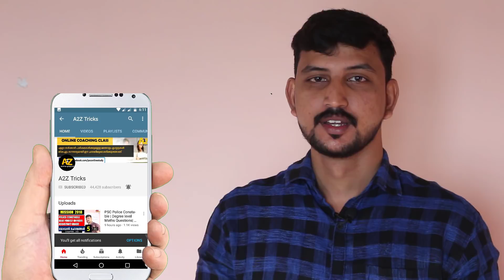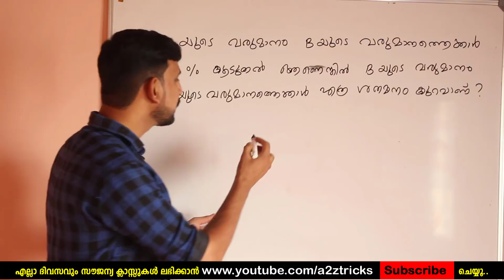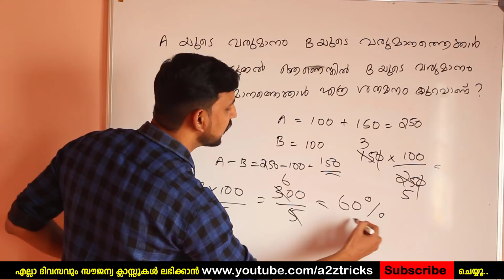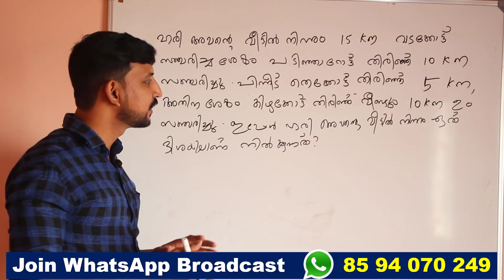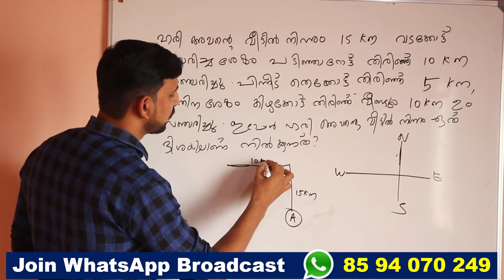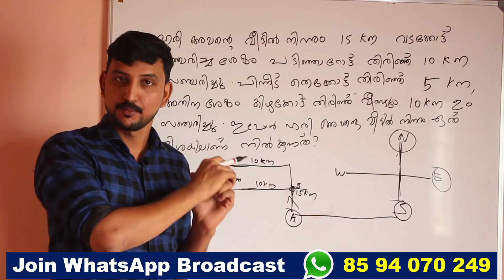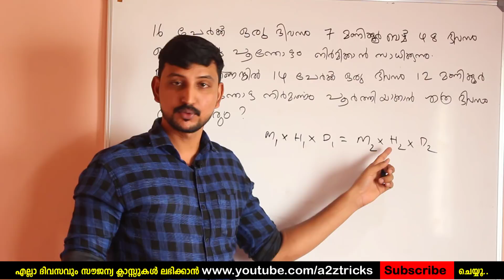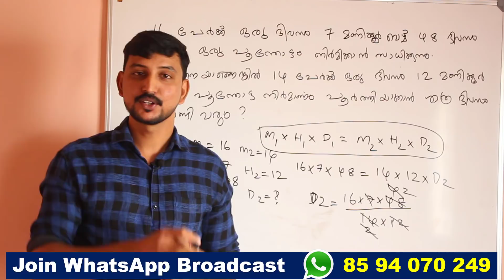Process Server Maths Questions - Kerala PSC - Malayalam Video Tutorial Chapter #223 A2Z Tricks PSC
Kerala PSC Process Server Maths Questions and Explanations